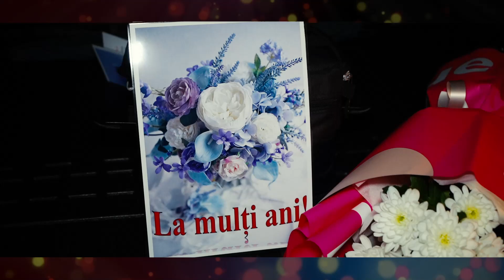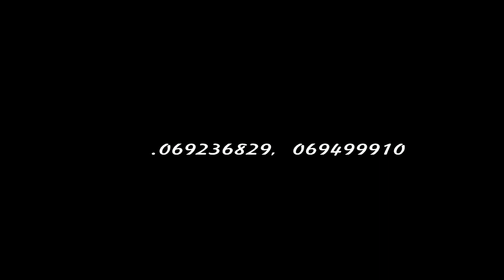Surprize pentru d-na Olesea s.Sudarca